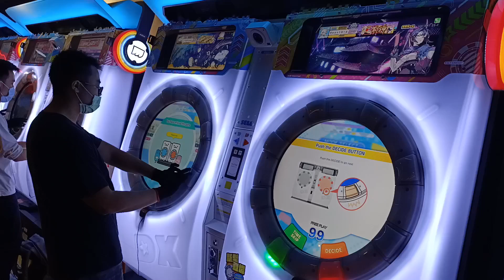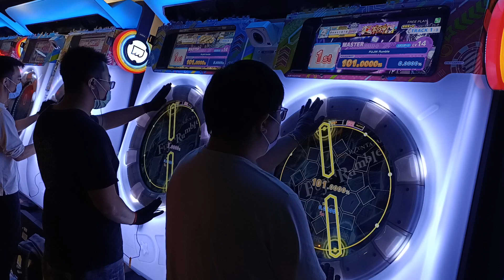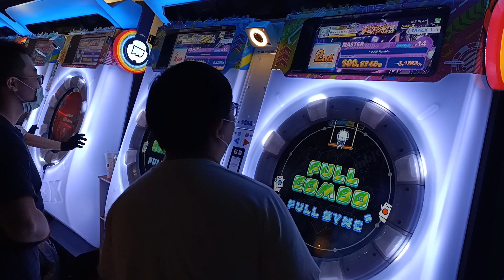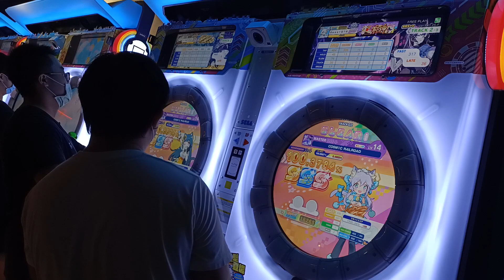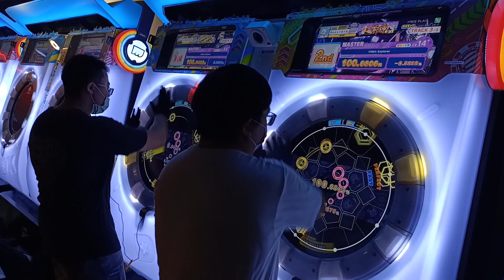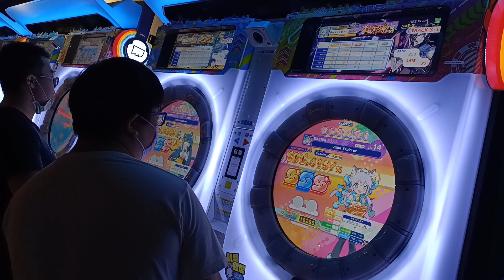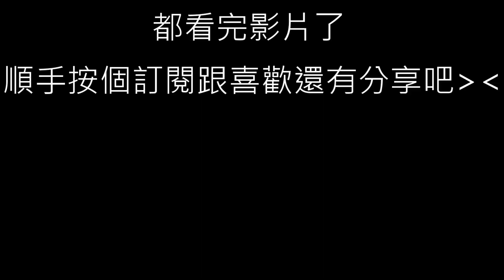【店鋪比賽】《冠亞》2023/1/14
謝謝插腰星爆芃特地北下來爆打我
還把我扁了兩頓
00:00-開頭
00:11-1曲目.FUJIN Rumble MASTER-(ST)
02:57-2曲目.CO5M1C R4ILR0AD MASTER-(DX)
05:50-3曲目.VIIIbit Explorer MASTER-(DX)
08:47-結尾
2023/1/14 PM:5:34 台中SEGA老虎城
☞Player:Beast914☜